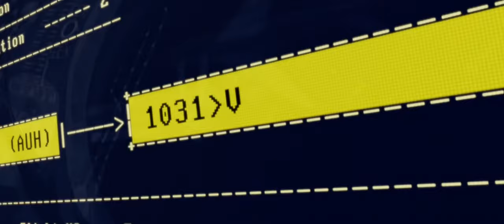Mission: Impossible - Dead Reckoning Part One - Opening title sequence